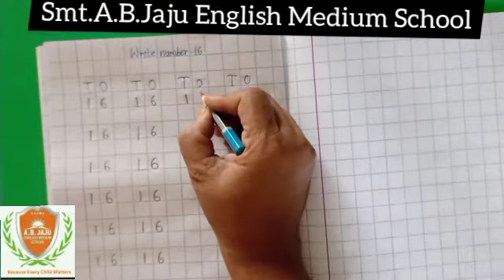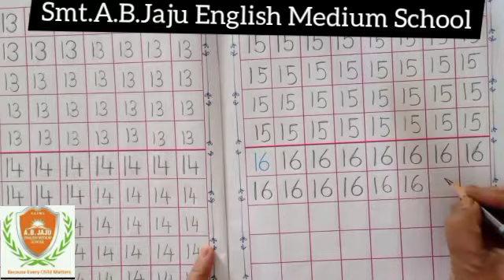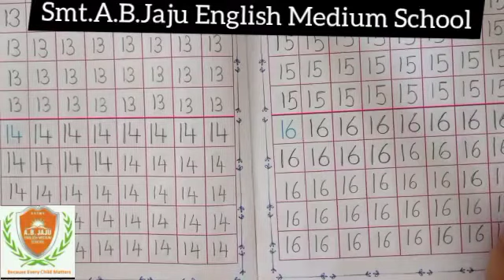Write number 16 in Maths notebook L KG